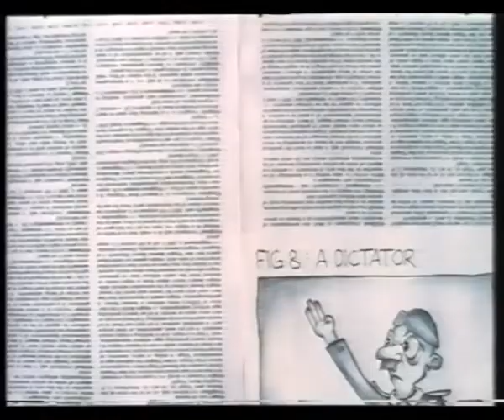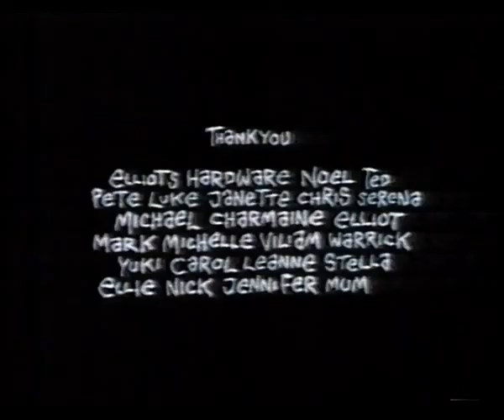Uncle | Part of Channel 4’s Beyond Dope Sheet | 19th October 1999